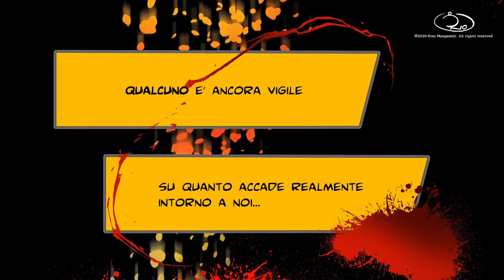2020 - Teaser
A teaser for my last work.